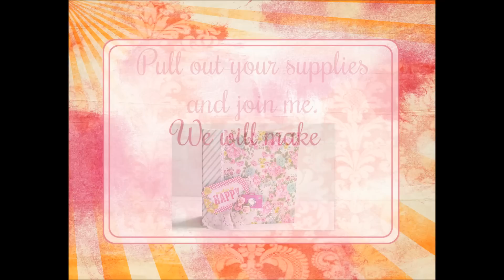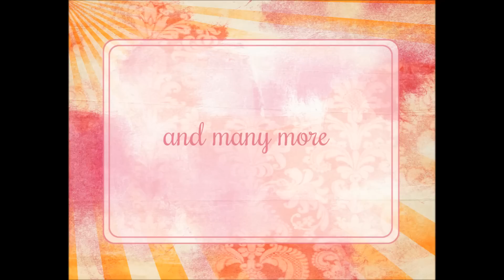Welcome to Crafting with Anna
Here you will find all kinds of crafts, including cards and scrapbooks. Some home decor ideas and even some handmade gifts.
I hope you like them as much as I like sharing them.